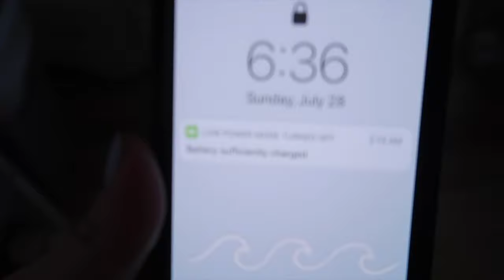taking a family road trip to wildwood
The Jersey Shore is a good time let me tell you! I also went surfing but did not get any good footage of that lol.
So let me know when is prime crab season?